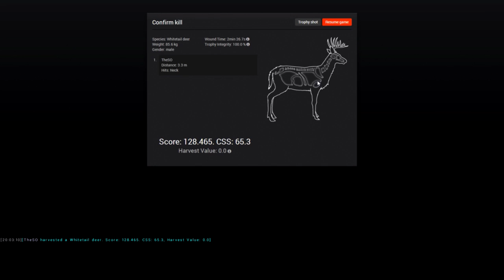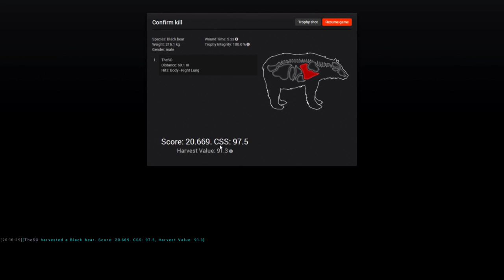The Great Bear Massacre - theHunter 2014 PC Gameplay w/Billy & Leeroy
►Channel intro by @insidiousmindz

In this entry to the random videos playlist we play theHunter, a F2P hunting simulator which has the tenseness and thrill of the hunt mixed with a relaxed atmosphere, for a refreshing change of pace!